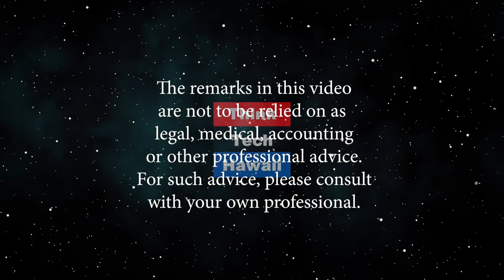Big Hydrogen on the Big Island (Stan the Energy Man)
Hawaii leads the way in clean energy, and the Big Island leads the State.  Recent hydrogen developments on Hawaii's Big Island start to take shape.     The host for this episode is Stan Osserman.  The guest for this episode is Tim Richards.